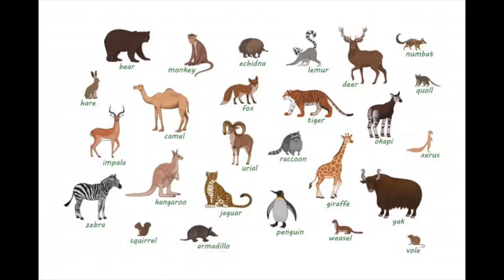Everyday Object Pictionary - Fun Learning Game to Play With Kids, Friends & Family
Everyday Object Pictionary is a Super fast and fun game to play with friends and family.

First, gather several items you have around the house. Find things that are all different shapes and sizes - including things that can bend and shape. The more variety you have, the easier it will be to create what you are imagining. Everyone then decides on a category, like animals or food. The first player then uses the everyday objects to build the shape they are imagining and everyone else has to guess what it is. You will have to be determined, by trying lots of different ideas so that the people around you can guess what it is. Don't give up!

Did you make a really fun Pictionary shape? Take a picture and share it with us on the Camp Galileo Anywhere facebook group

This challenge — and others in the Camp Galileo Anywhere video series — teach kids to think like innovators. All of our videos are developed by experienced educators for kids, tweens and teens and teach them key mindsets like being visionary, collaborative, reflective and determined. for more amazing projects, printable worksheets and articles — and to subscribe to get this engaging weekly content in your inbox.